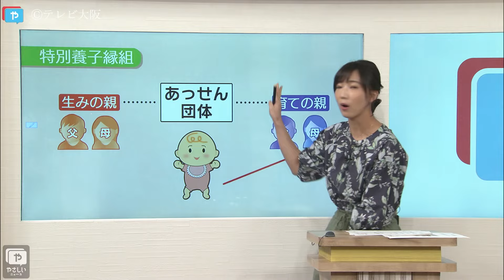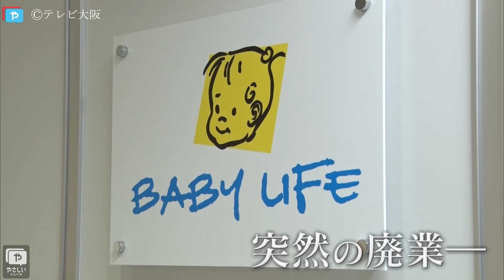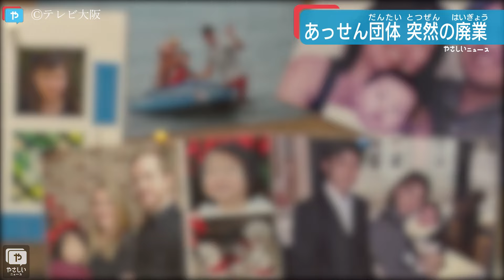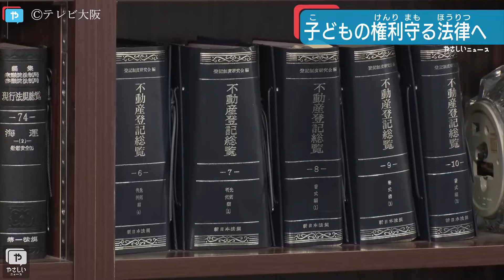特別養子縁組 悩みを抱える家族のいま 【特集】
特別養子縁組をご存じでしょうか？

子どもには「生みの親」と「育ての親」がいますが、子どもが譲り渡されて半年経つと生みの親子の関係はなくなり、育ての親が戸籍上の家族となります。

2020年7月、この特別養子縁組をあっせんしていた団体が突然廃業し、大きな波紋を呼びました。

今回各所を取材、深刻な問題が浮き彫りとなっています。

「テレビ大阪ニュース」は報道・スポーツのYouTubeチャンネルです。
関西のニュースをやさしく、わかりやすく伝える「やさしいニュース」で放送した最新ニュースや特集企画をはじめ、日本経済新聞社とのコラボ企画「やさしいニュース解説」などYouTubeオリジナル動画を配信しています。
地上波では放送できなかった未公開映像も配信しています！

YouTube配信情報をすみやかに更新しています。